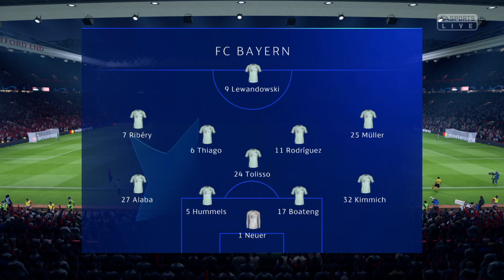FIFA 19: Manchester United vs Bayern Munich